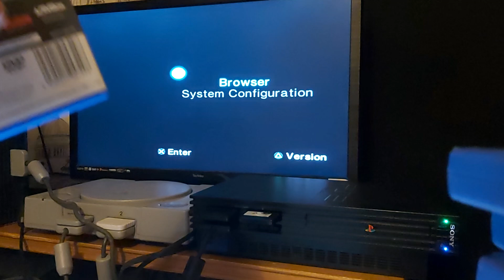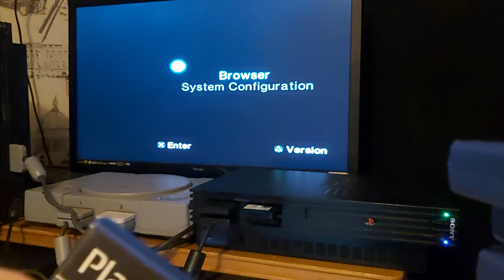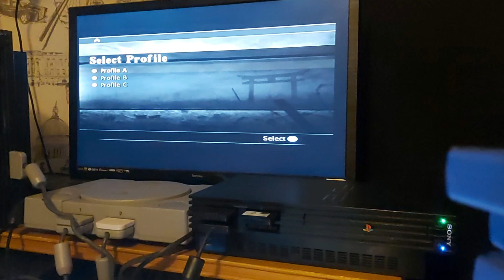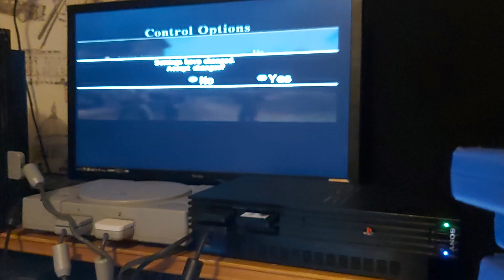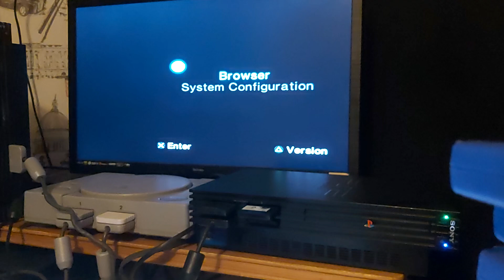Oscar Joseph vs Zachary Call of Duty World at War Final Fronts